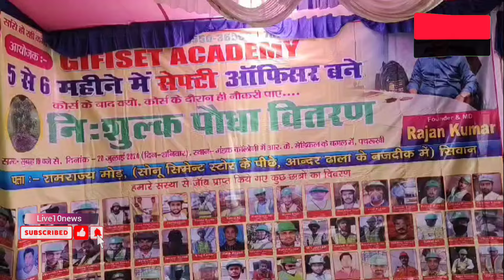Siwan के लिए इस Acdemy ने किया ऐसा ||LIVE10NEWS